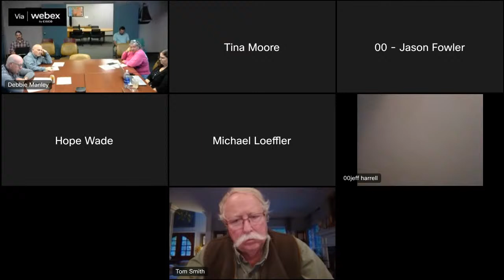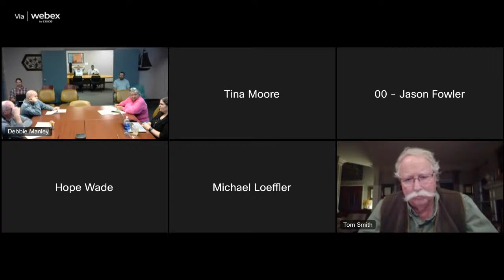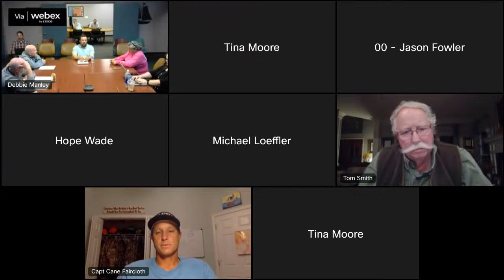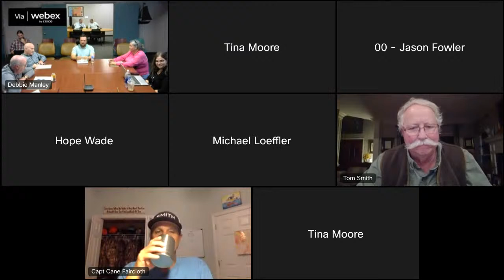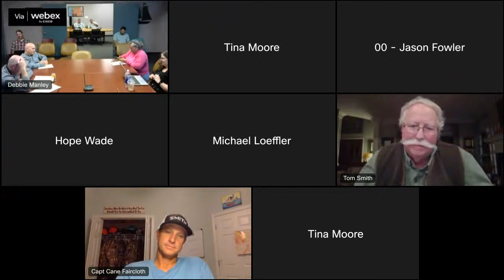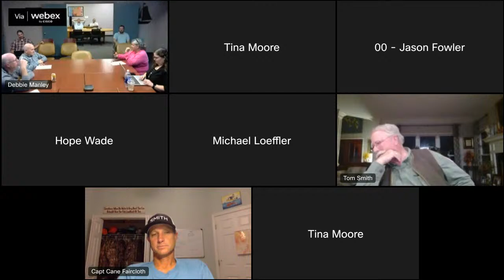Southern Regional Advisory Committee Meeting